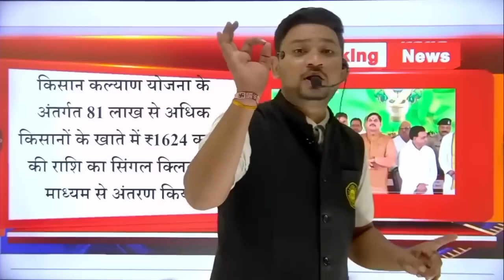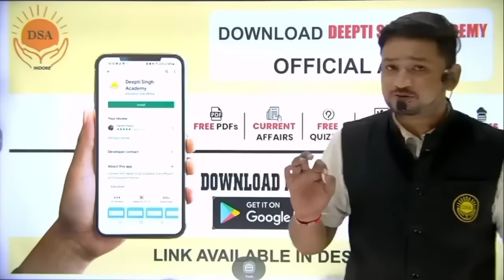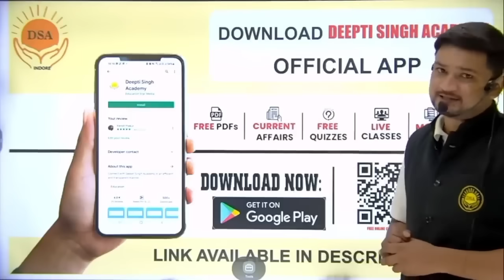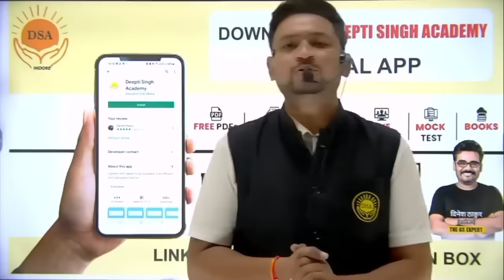31 October Braking New मोहन यादव ने कर दी घोषणा दिवाली को खाता चेक कर लेना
31 October Braking New मोहन यादव ने कर दी घोषणा दिवाली को खाता चेक कर लेना